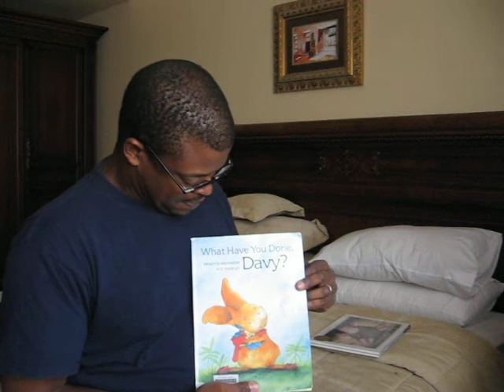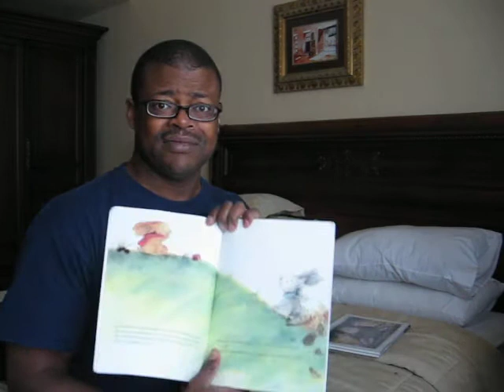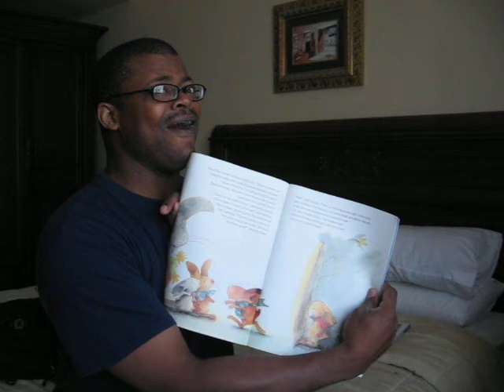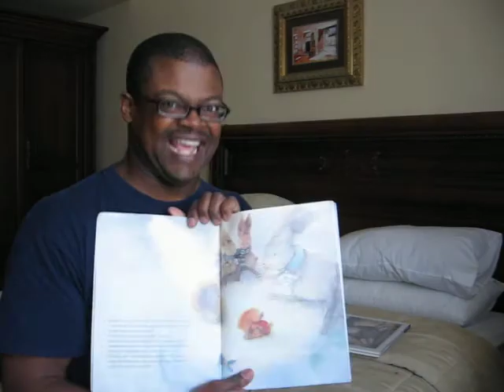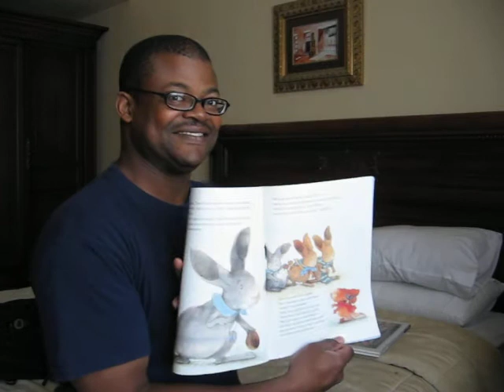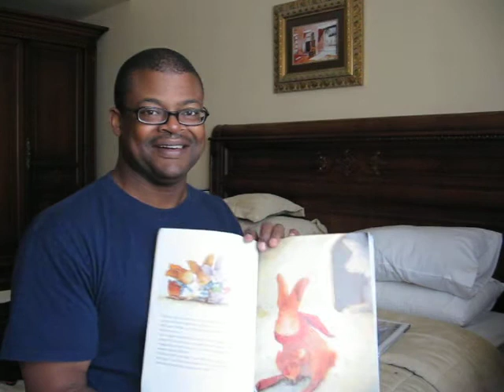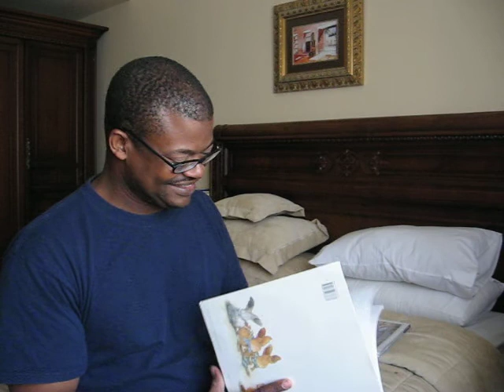Daddi Reading Time: What have you done Davy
Cool story, Much fun